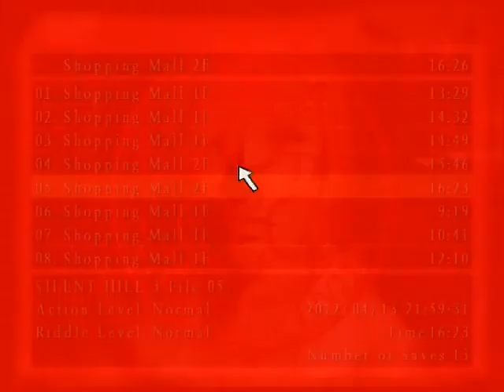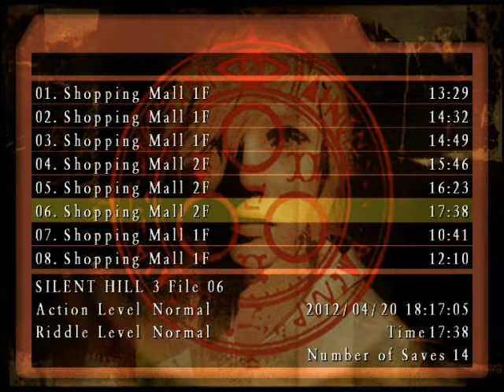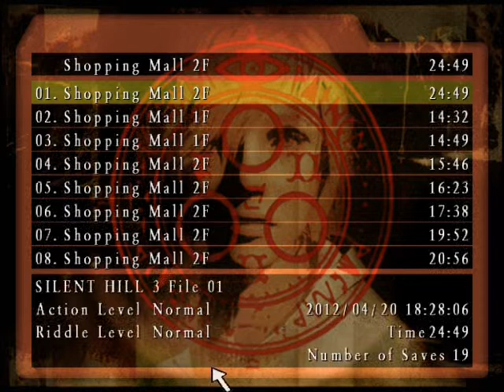Let's Play Silent Hill 3 (Odcinek 2) "Odwiedzamy piekarnię... pysznie!" 1/3